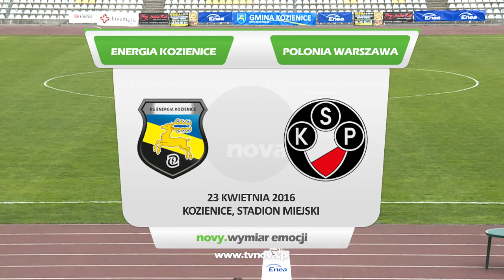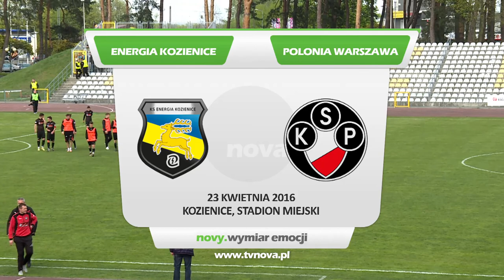III liga: Energia Kozienice - Polonia Warszawa / 23.04.2016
PRODUKCJA: TV NOVA 2016